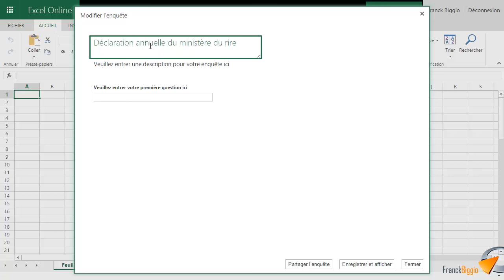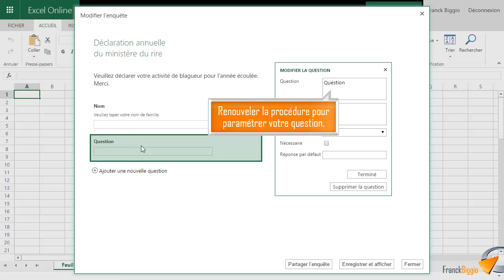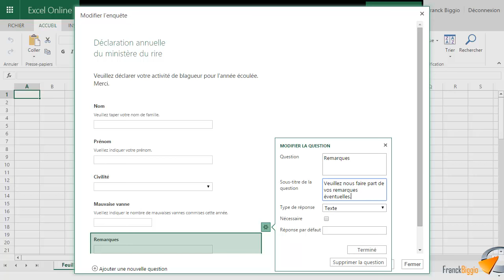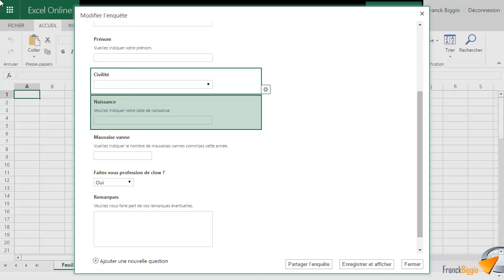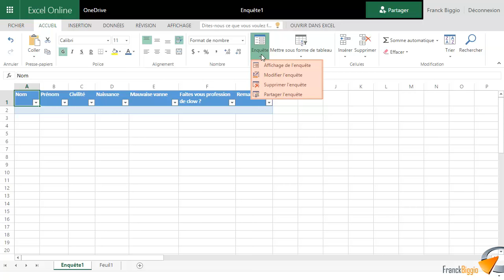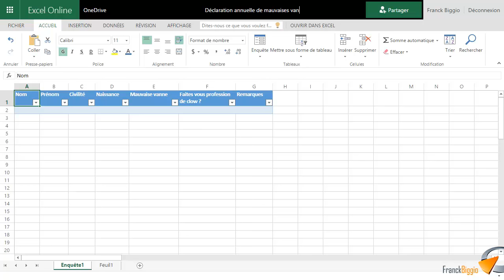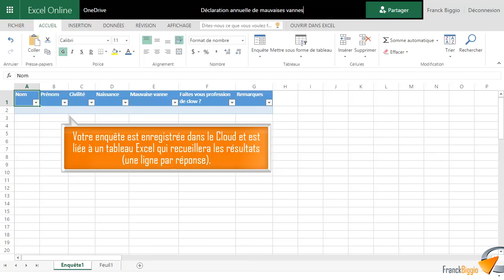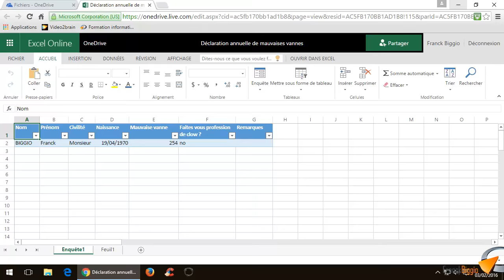Réaliser un formulaire Web qui alimente un tableau Excel facilement - Formation Excel Marseille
Tutoriel vidéo sur la fonction d' Excel Online : Enquête Excel, issu de la formation Excel deOptivalys Formations à Marseille.